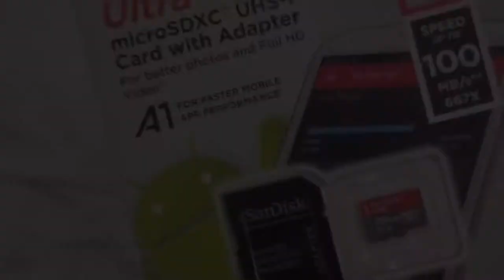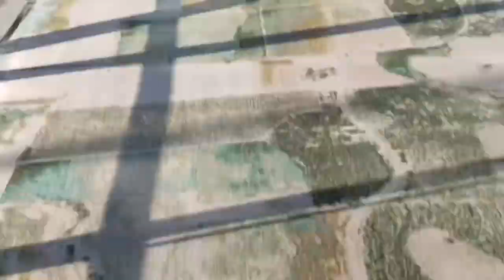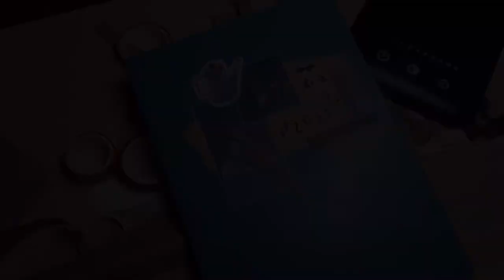💧🌸📚💅🏼 rain, airports, flowers, bullet journaling, painting my nails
Hello to all my loyal friends~

I’m so sorry for the delay in posting... ^^;
I’ve been spending a lot of time with family and decided to put a hold on filming my day-to-day life

One part of this video I put captions but it takes way too long to edit so I stopped after one scene heh...
My next upload I am hoping to be more on top of my editing so that I can caption most, if not all, of my video for all my viewers

I hope you enjoy and please don’t mind the time skip from December to the end of January HAHA

xo
Charmandew

Editing: VLLO